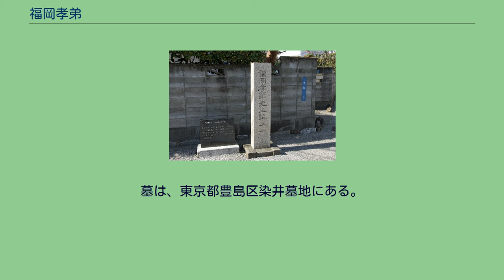福岡孝弟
福岡 孝弟（ふくおか たかちか、天保6年2月5日（1835年3月3日） - 大正8年（1919年）3月7日）は、日本の幕末から明治時代の土佐藩士、政治家。
五箇条の御誓文を加筆、政体書を起草した人物である。
通称は藤次、雅号は南蘋。
栄典は勲一等子爵。
生誕地（高知県高知市升形） 天保6年（1835年）、土佐藩士・福岡孝順（180石）の次男として生まれる。
安政元年（1854年）、吉田東洋の門下生として後藤象二郎や岩崎弥太郎らと共に師事し、その薫陶をうけた。
安政5年（1858年）、吉田の藩政復帰に伴って大監察に登用され、後藤らと若手革新勢力「新おこぜ組」を結成して藩政改革に取り組む。
文久2年（1862年）の吉田暗殺によって失脚する。
文久3年（1863年）、藩主・山内豊範の側役に就任して公武合体運動に尽力する。
他方で坂本龍馬や海援隊、陸援隊と提携するなど、前藩主・山内容堂を中心に藩営商社・開成館を通じて殖産興業政策を推進した。
慶応3年（1867年）、参政に就任。
幕府を中心とする公議政体論を藩論とし、大政奉還の実現に向けて薩摩藩との間に薩土盟約を締結する。
同年、後藤とともに将軍・徳川慶喜に大政奉還を勧告し、武力討幕派の薩摩藩や長州藩に対抗した。
明治維新では、後藤や板垣らと共に徴士参与として新政府に出仕。
越前藩の由利公正とともに五箇条の御誓文を起草した。
明治4年（1871年）、王政復古の功を賞されて賞典禄400石を授けられる。
議事体裁取調所御用係を経て藩の少参事、権大参事。
政府内では土佐閥の一人として、司法大輔に任ぜられた。
司法大輔時代の明治5年11月23日（1872年12月23日）、司法卿の江藤新平と共同で、法律で妾を持つことを禁止すべきとの建白書を提出する。
しかし、蓄妾は旧来の慣習であったため、建白はいつしか立ち消えとなって採用されることはなかった。
その後、元老院議官、文部卿、参議、枢密顧問官、宮中顧問官などの要職を歴任した。
明治17年（1884年）、子爵を授けられる。
大正8年（1919年）3月7日、薨去。
享年85。
墓は、東京都豊島区染井墓地にある。